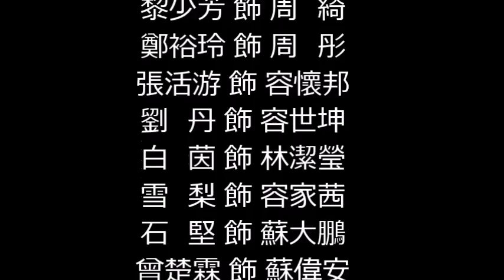親情 羅文 香港無綫電視劇 片頭曲 1980年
《親情》 (The Brothers) 是香港無綫電視長篇劇集，於1980年4月21日首播，全劇共75集，監製李添勝。由周潤發、鄭裕玲、任達華主演，同名主題曲由顧嘉煇作曲、黃霑填詞、歌星羅文主唱。

演員
藍　天 飾 石啟泰
李香琴 飾 蘇瑞芳
周潤發 飾 石　暉
羅　蘭 飾 容幗碧
任達華 飾 石永熹
黃曼梨 飾 葉帶裙
關海山 飾 周　友
黎少芳 飾 周　綺
鄭裕玲 飾 周　彤
張活游 飾 容懷邦
劉　丹 飾 容世坤
白　茵 飾 林潔瑩
雪　梨 飾 容家茜
石　堅 飾 蘇大鵬
曾楚霖 飾 蘇偉安
黃樹棠 飾 蘇達成
野　峯 飾 陳慶文
鄭少萍 飾 文　嫂
陳敏兒 飾 陳美珍
關菊英 飾 馮秋雯
鄭則仕 飾 大偈明
龍天生 飾 潺仔華

編劇 王　晶、海　滴、杜良媞、李　登、
葉中嫻、鄧永康、馮志強、曾淑娟、吳　昊